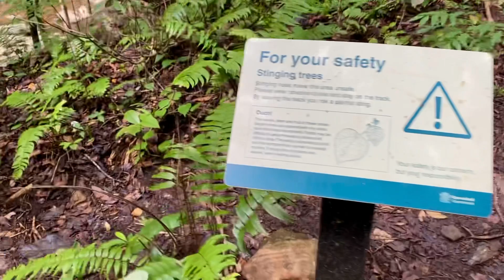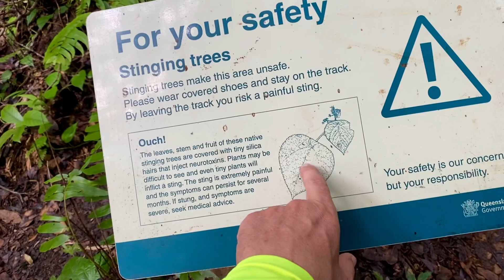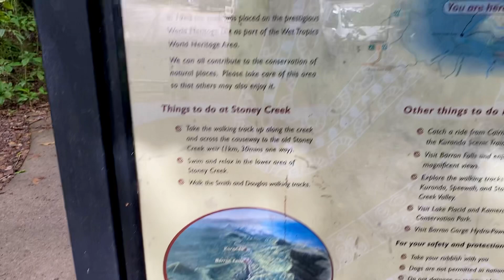Kopeme si vlastní hrob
Australia Best Study zajišťuje komplexní poradenství pro studium včetně vyřízení studentských víz. Pomáháme v začátcích každému, kdo se na nás obrátí.